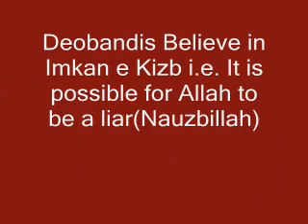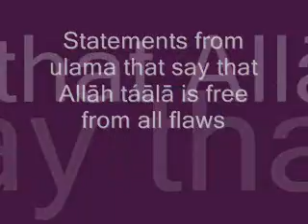Key Differences between Deobandi and Barelwi Scholars of TODAY Topic-2 (Imkan e Kizb_0001)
These series of Videos have Speeches about Key Differences between

Deobandi and Barelwi Scholars of TODAY .

These videos contain Opinions from both Deobandi and Barelwi Sides so

that an unbiased viewer can see for himself the points of view of both

sides and decide for himself the rtue path..

May Almighty Allah  guide us all to the True Ahlus Sunnah way
with the Wasila of Holy Prohet(Sallalahu Alaih Wa Sallam)..Ameen!